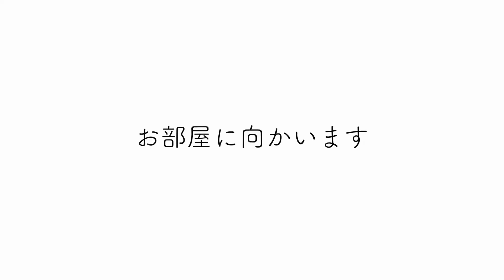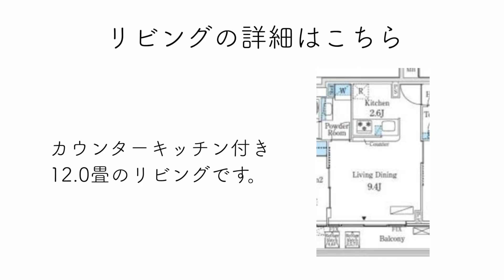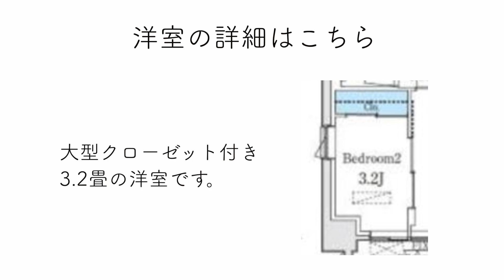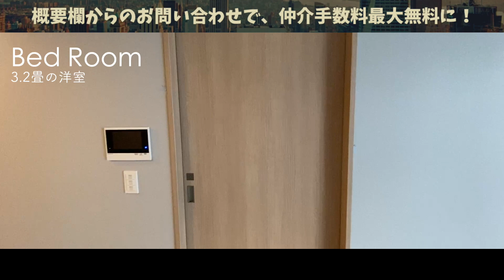【仲介手数料最大無料!!】ビジネスの中心地大手町に建つ高級新築マンション（初期費用優遇）「コスモグラシア内神田」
≪物件概要≫
建物名　コスモグラシア内神田
住所　東京都千代田区内神田2-4-10

≪募集条件≫
2LDK(47.6㎡)